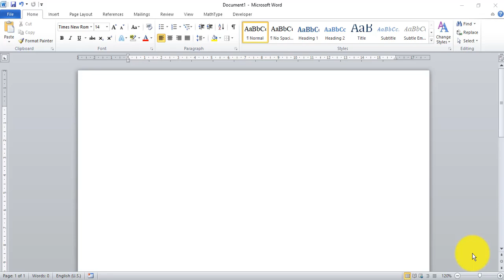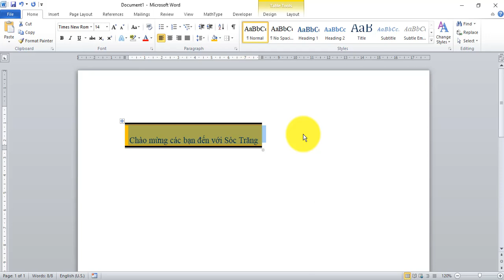Hướng dẫn tạo tiêu đề có đường kẻ 2 bên trong word. thi chứng chỉ tin học